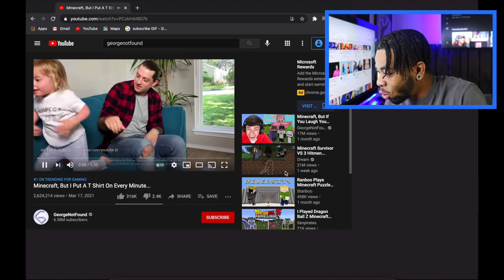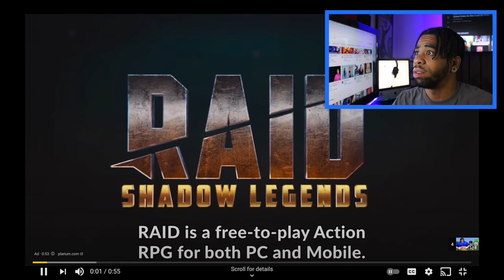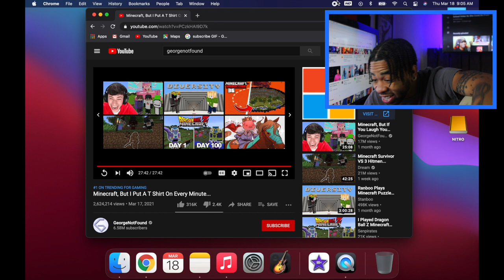Georgenotfound | Minecraft, But I Put A T Shirt On Every Minute...(Reaction Video) By Curtis Beard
Welcome back to another video! Today we are reacting to Georgenotfound playing Minecraft doing an EPIC Challenge with the help of his friends from DreamSMP !! What did you guys think about the video! How many T-Shirts did he put on?